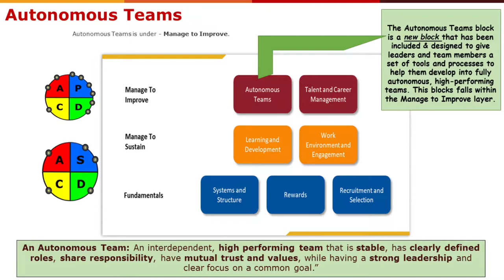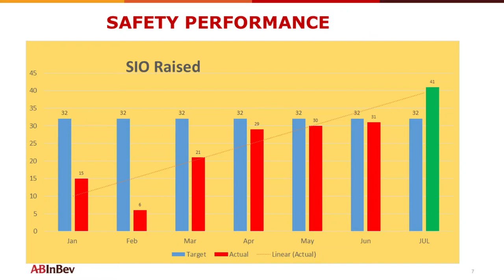autonomous team Nile Breweries